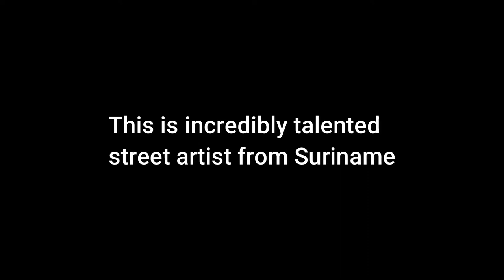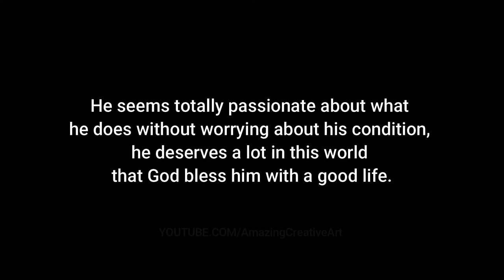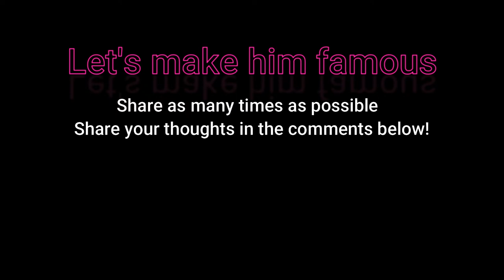INCREDIBLE HOMELESS STREET ARTIST FROM SURINAME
In this video, we will look at homeless street artist from Suriname. He's telling a story while painting too. First he talks about jesus christ and the holy spirit, I think he then starts to talk about the future of the man filming, and while painting his supposed wife they're talking about how he drew her boobs lmao. I couldn't make out everything but this is what I picked up.

About Us:
We are a community of art enthusiasts; a group of people with a passion and fascination for all things connected with art and crafts. We acknowledge that there are a lot of talented artists out there, artists who work every day to create astonishing artworks without getting much in return, or without getting the exposure they deserve. Our aim is to make it possible for these artists to be seen everywhere in the world.

Amazing Creative Art is a YouTube channel that brings the whole community of art-lovers together. It doesn’t matter what kind of art you are interested in or what you create, everyone has a place here. Art and Crafts, Craft ideas, Creative ideas, Satisfying video, Digital art, Drawing, ASMR, Relaxing video, Tiktok art, Amazing art on another level, Creative Art on next level, Storytime, etc.

Please email us if you want your video to be removed OR missed the credit OR we mistakenly used it without your permission OR if you see a clip you own that you have not submitted or provided your consent to use., we have likely received false permissions and would be happy to resolve this for you!.